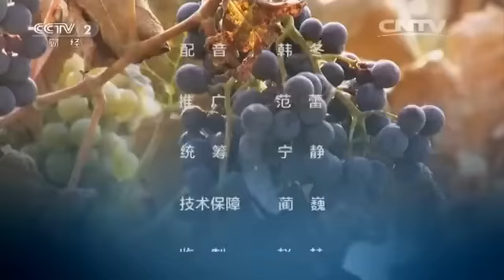20160122 生财有道 生态中国系列（乡村行）：生态兴县 富民柳河